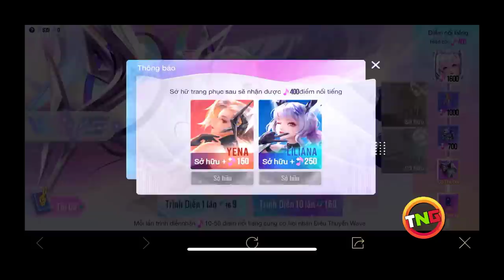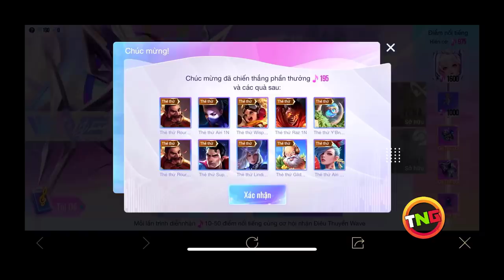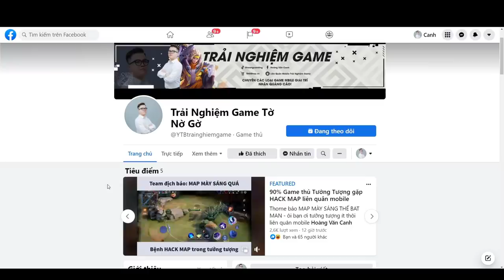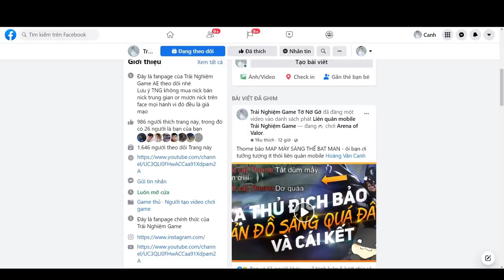[Liên Quân] Tướng Này Siêu Áp Lực Đầu Game️🎶[Đập Hộp] Điêu Thuyền WAVE - SỰ KIỆN SÂN KHẤU WAVE TNG